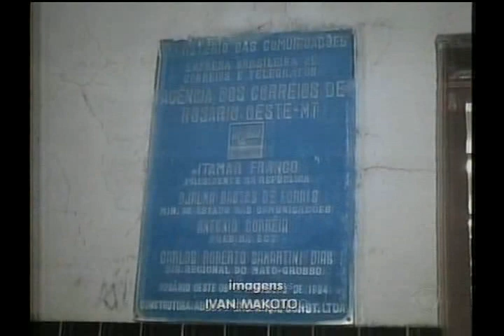CADEIA NELES: ASSALTO NO CORREIO EM ROSÁRIO OESTE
A matéria foi ao ar no dia 26/10/2013 no programa policial cadeia neles, transmitido para todo estado de Mato Grosso.